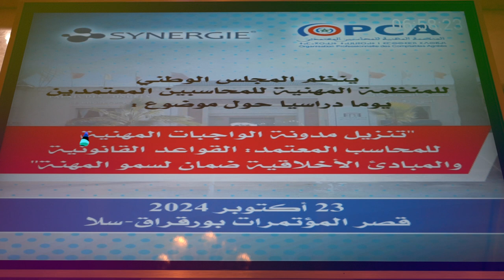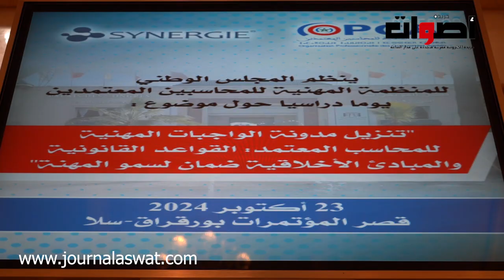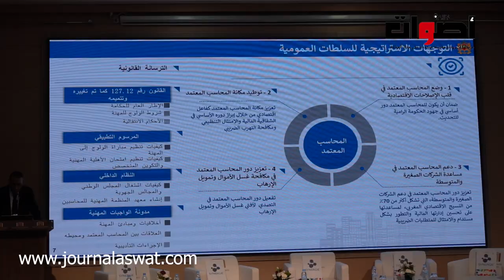يوم دراسي للمجلس الوطني للمنظمة المهنية للمحاسبين المعتمدين بسلا